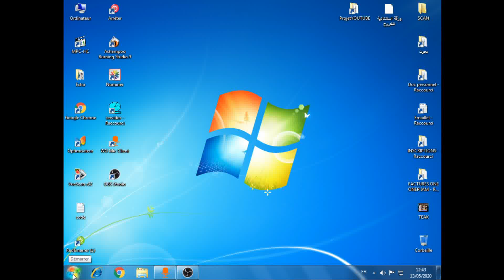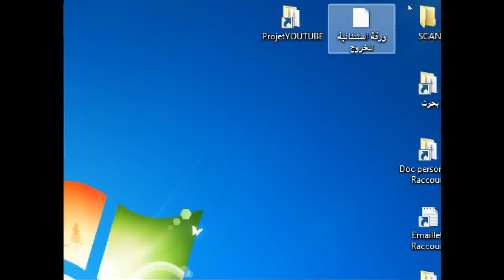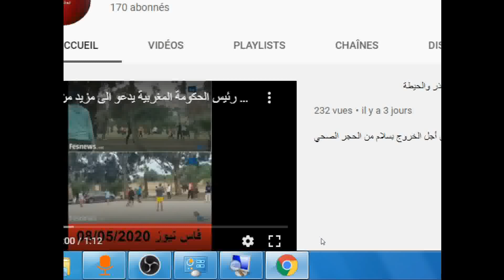Laloupeهل سبق لك أن استعملت المجهر العجيب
أداة مهمة للذين يريدون التحقق من الكتابة غير الواضحة على شاشة الحاسوب